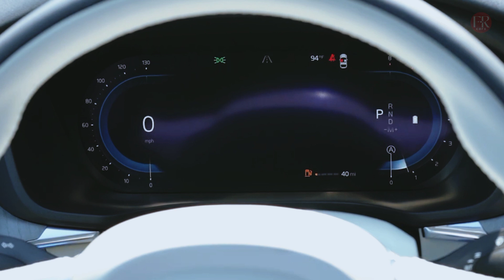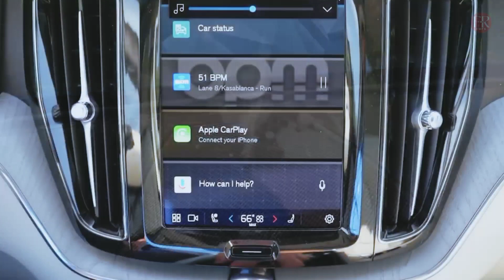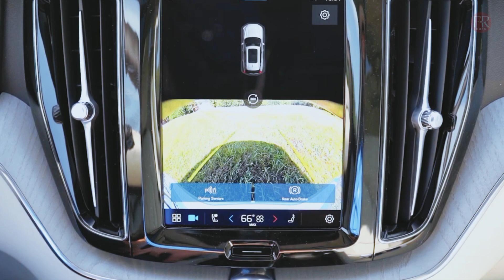New 2024 Volvo XC60 | Visual Review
Introducing The All-New Volvo XC60 2024 | Visual Review

European luxury SUVs are dominated by German carmakers. But what if you're looking for something a bit different? The 2024 Volvo XC60 may be the alternative you've been seeking, with unique Scandinavian design inside and out. Add in Volvo's commitment to safety, which should be of particular importance to family-minded shoppers, and the XC60 should have even stronger appeal.

The XC60 is available as either a mild-hybrid or a more powerful Recharge plug-in hybrid, which can drive as many as 36 miles on electricity alone.